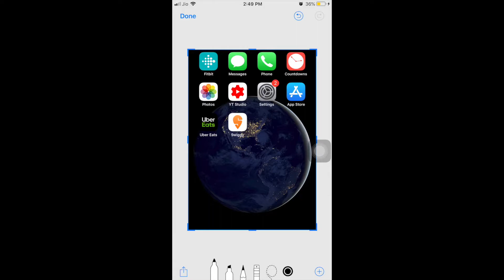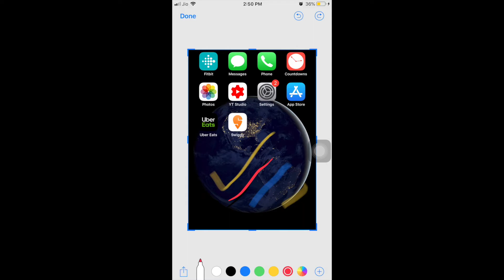How take a Screenshot in iPhone iPad iOs 12 : Iphone secret tips & Tricks(quickly!)🔥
3 finger screenshot in iphone,